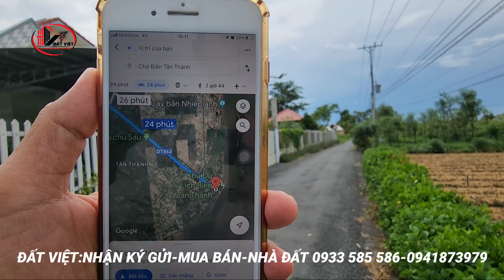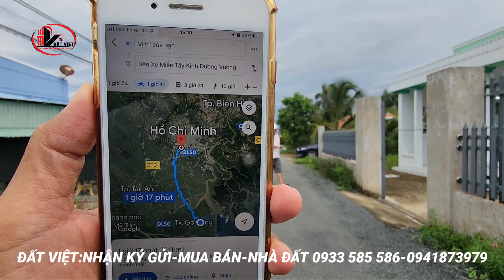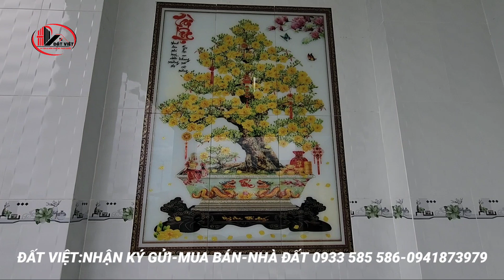MS:1609 Bán nhà vườn vị trí đẹp nhựa.Thổ cư 100m2 ấp xóm dinh xã long thuận thị xã gò công.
Nhà vườn 396m2
+ dt : 14 X 34 ( hậu 9,5m)
+ giá : 1.450 tỷ
+ hướng tây
+ THỔ CƯ 100M2
+ mặt tiền nhựa
+ ấp xóm dinh xã Long thuận thị xã công tỉnh tiền Giang
+ cách chợ long thuận trường học…2km
+ cách đường huyện lộ 97 khoảng 200m

BẤT ĐỘNG SẢN ĐẤT VIỆT